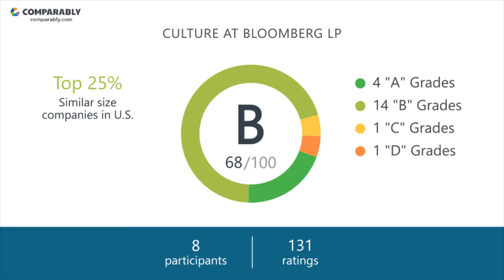Bloomberg LP Culture - October 2017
See Bloomberg LP's Company Culture as rated by their employees on Comparably (October 2017). Bloomberg LP's workplace culture scores are based on 131 ratings. Bloomberg LP received the highest ratings from the Engineering Department (73/100)  Bloomberg LP's Diversity Score ranks them in the Top 20% of similar sized companies.